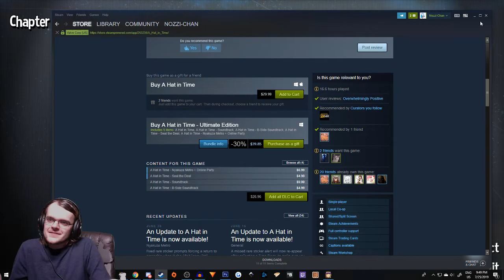Nozz Plays A Hat in Time (PC) [Part 24] MAXIMUM STRESS!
Pack your fanciest hat, because it's time to take a trip on a world of temporal haberdashery.